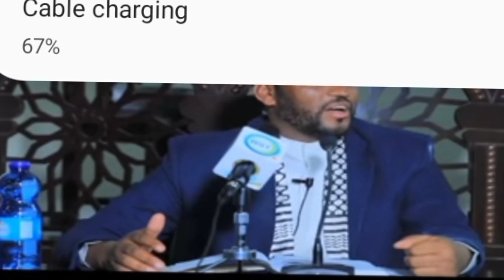ፍትህ ፍትህ በየመን ለሚሰቃዪ ወገኖቻችን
ነጃህ ሚድያ#ታጠቅ ሚድያ#